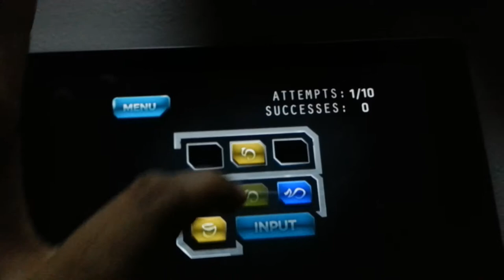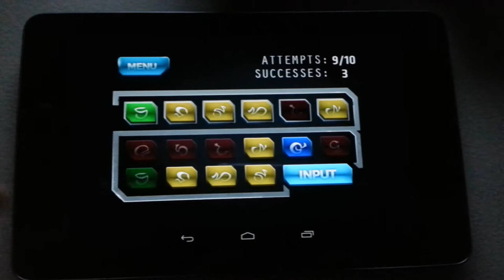Soldier of Steel (Man of Steel) APP- Matching Text #2 (Google Nexus)